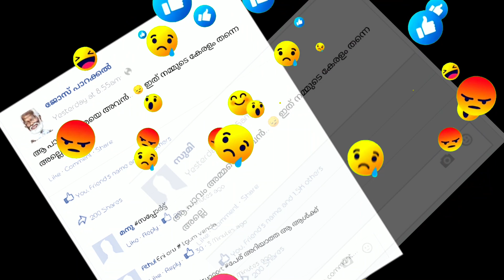MIRROR | MALAYALAM SHORT FILM |2019|നിങ്ങളും ആഗ്രഹിക്കും ഇങ്ങനെ ഒരാൾ ഉണ്ടായിരുന്നു എങ്കിൽ എന്ന്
ഇതൊരു zero ബഡ്ജറ്റ് ഷോർട് ഫിലിം ആണ്.. ഞങ്ങളാൽ കഴിയുന്ന തരത്തിൽ.. ചെയുവാൻ ശ്രെമിച്ചു..
 ഇതൊരു.. പ്രീതിക്കാരത്തിന്റെ കഥ അല്ല.. മറിച്ചു. ഇങ്ങനെ ഒരാൾ നമ്മുടെ നാട്ടിൽ ഉണ്ടായിരുന്നെങ്കിൽ എന്ന് ആഗ്രഹിക്കും.. ഇനിയും എന്ത് ഇ ഹാഷ് ടാഗ്
Dop : athul dg
Editing : jithu akshay
Assistant dop : akshay emo
Art director : sibi